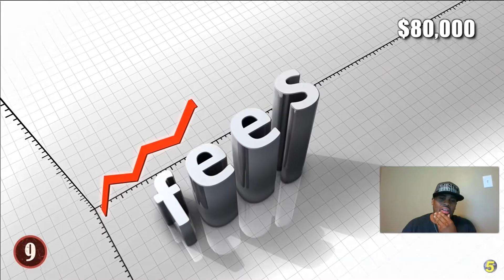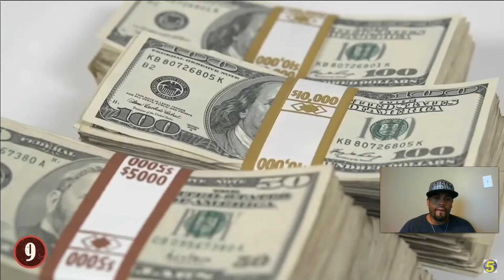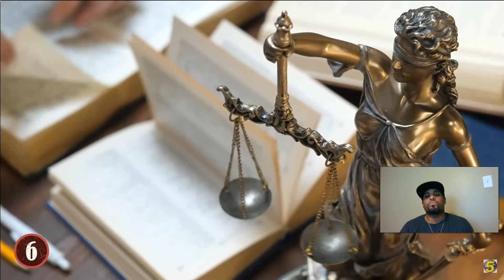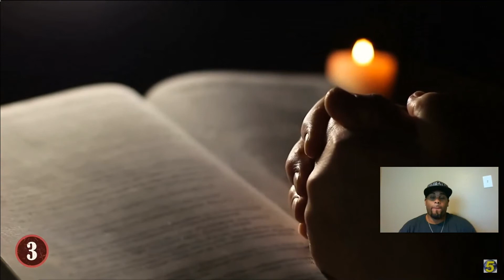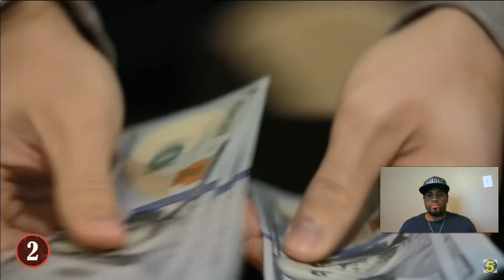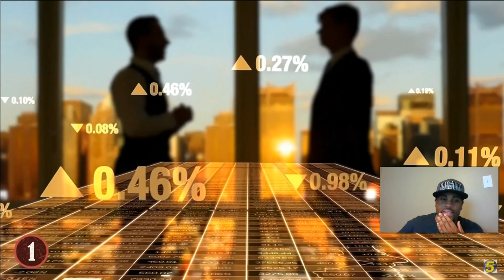Top 9 Crooked Preachers Caught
These preachers are  the worst kind to ever walk this earth. The 9 preachers will shock you as to what your about to discover